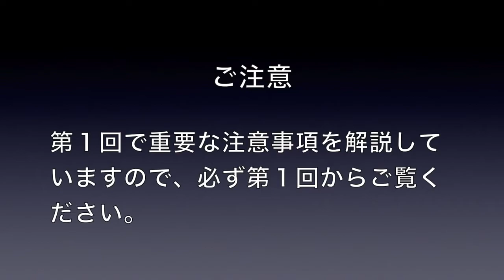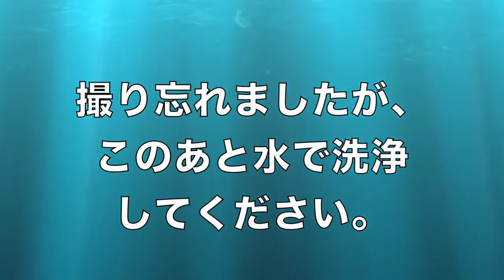フロント キャリパー オーバーホール【AE86】第６回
お願い： 「キャリパーの外側は亜鉛メッキされているので、ブラストしないほうが良いのでは？」とのご指摘を頂きました。（感謝） みなさまに